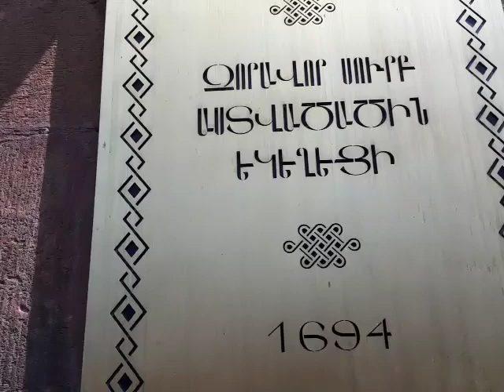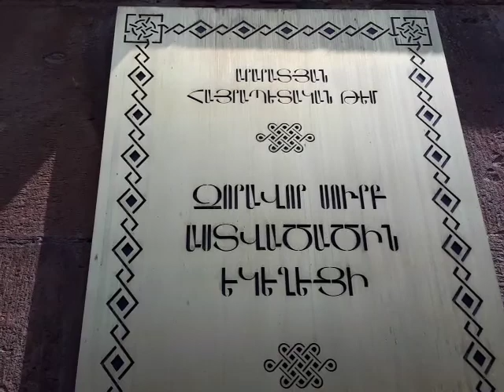Տեր Գրիգոր։ Զատկական Սուրբ Պատարագ Զորավոր Սուրբ Աստվածածին եկեղեցում։ Ter Grigor. Zatkakan patarag.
Պատարագիչ՝ Տեր Գրիգոր քահանա Գրիգորյան
Զորավոր Սուրբ Աստվածածին եկեղեցու հոգևոր հովիվ։

Սուրբ Գրքից հայտնի են հարության բազմաթիվ դեպքեր, որոնք կատարվել են սրբերի միջոցով և Իր իսկ՝ Աստծո Որդու կողմից: Սակայն դրանք բոլորն էլ անհամեմատելի են Քրիստոսի հրաշափառ հարության հետ, որով Աստված տնօրինեց մեր փրկությունը և բացահայտեց համընդհանուր հարության խորհուրդը:
Քրիստոսի խաչելության և թաղման երրորդ օրը, վաղ առավոտյան, երբ Մարիամ Մագդաղենացին և ուրիշ կանայք եկան Փրկչի գերեզմանի մոտ, տեսան, որ այն ծածկող մեծ քարը մի կողմ է գցված, իսկ գերեզմանը թափուր է: Այդժամ նրանց երևաց մի ճերմակազգեստ հրեշտակ ու ասաց. «Ինչո՞ւ եք ողջին մեռելների մեջ փնտրում: Նա այստեղ չէ, այլ հարություն առավ: Հիշե՛ք՝ ինչպես խոսեց Նա ձեզ հետ, թե պետք է Մարդու Որդին մատնվի մեղավոր մարդկանց ձեռքը, խաչվի և երրորդ օրը հարություն առնի» [Ղուկ. 24.1-7]: Կանայք իսկույն վազեցին առաքյալների մոտ՝ հայտնելու ցնծալի լուրը: Եվ ահա, նրանց առջև հայտնվեց Ինքը՝ հարություն առած Հիսուսը, և ասաց՝ ողջո՜ւյն: Եվ նրանք մոտենալով փարվեցին Տիրոջ ոտքերին ու երկրպագեցին Նրան: Այնուհետև Քրիստոս հայտնվեց Իր առաքյալներին, որոնք նույնպես երկրպագեցին Նրան:
Տիրոջ հարությունը ցնցեց աշակերտներին, փարատեց նրանց մահացու վիշտը, վերադարձրեց հավատը և վերափոխեց նրանց ողջ գիտակցությունը: Նրանք տեսնում էին, որ Հիսուսի հարությունը լոկ վերակենդանացում չէ, ինչպիսին էր Ղազարոսի հարությունը, որից հետո նա ապրեց ինչպես առաջ և ի վերջո դարձյալ մահացավ: Քրիստոսի հարությունը անմահության մեջ էր՝ այնպիսի մարմնով, որն այլևս ենթակա չէ երկրային օրենքներին: Նա հայտնվում էր անսպասելի, մտնում փակ դռներով ու անհետանում նույնքան անսպասելի: Եվ միաժամանակ դա նույն՝ խաչի վրա չարչարված մարմինն էր՝ Իր ձեռքերին ու ոտքերին, Իր խոցված կողին կրած վերքերով: Նա տեսանելի էր ու շոշափելի և միևնույն ժամանակ այլ աշխարհում էր՝ հավիտենության մեջ: Նա նաև մարդկանց մեջ էր՝ նրանց սրտերում: Այս պատճառով աշակերտները, երբ տեսնում էին հարություն առած Հիսուսին, իսկույն երկրպագում էին Նրան որպես Աստծո:
Հարությունից հետո Հիսուսը 40 օր, մինչև Իր համբարձումը, հայտնվում էր Իր աշակերտներին՝ շատ բաներ պատգամելով նրանց և նախապատրաստելով ապագա առաքելությանը, որը սկսվեց ս. հոգեգալստով: Իր հարությամբ Հիսուս Քրիստոս ոչ միայն մեզ հարություն տվեց մեր մեղքերից, այլև դարձավ արարածների անդրանիկ Պտուղը՝ առաջին հարություն առած Մարդը՝ այդպիսով խորտակելով մահվան իշխանությունը մարդկային բնության վրա, կատարելով մարգարեների կանխագուշակությունը և իրականացնելով մարդկության բոլոր ակնկալիքներն ու հույսերը, ինչպես ասում էր Օսեե մարգարեն. «Ո՞ւր է, մա՛հ, քո խայթոցը. ո՞ւր է, դժո՛խք, քո հաղթությունը» [Օս. 13.14]:
Ս. Հարության տոնը Եկեղեցին անվանում է նաև Ս. Զատիկ, քանի որ այն տեղի ունեցավ Իսրայելի Զատիկի մեծ տոնի օրը՝ դրանով միաժամանակ խորհրդանշելով Քրիստոսի հարությունը իբրև նոր Զատիկ։